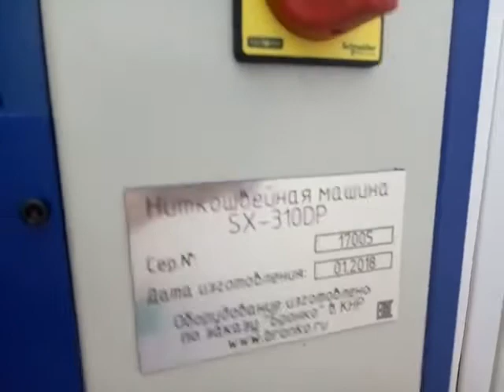SX310 sew book machine Bronko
SX310 ниткошвейка Бронко